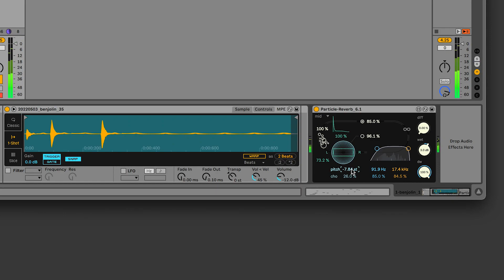Benjolin + Partcle-Reverb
Benjolin's pinging one-shots go to Particle-Reverb (no other effect). I like benjolin's pinging sound so much that I saved about 100 one-shots. It works well with the Plunk parameter of Particle-Reverb.